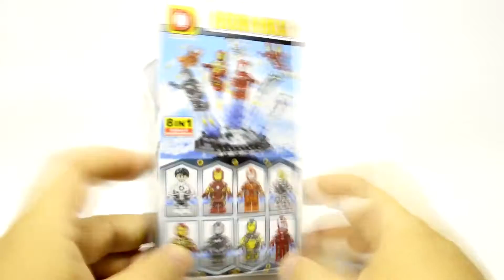Unoffical LEGO KNOCKOFF IRONMAN MK39 DLP9045 lego videos